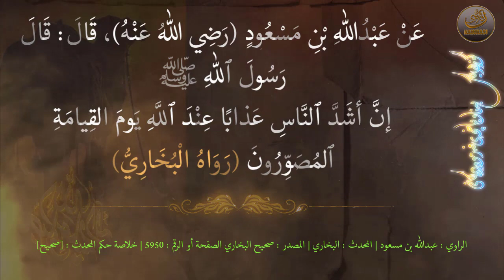فەرموودەی ١٦٣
وێنەکێشەران و پەیکارسازان گەورەترین سزایان هەیە لە ڕۆژی قیامەت